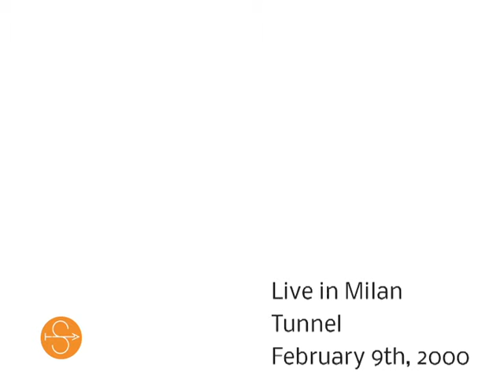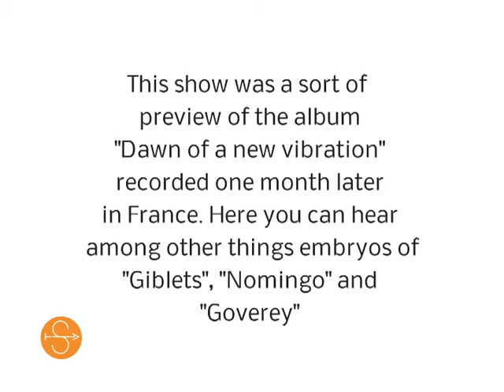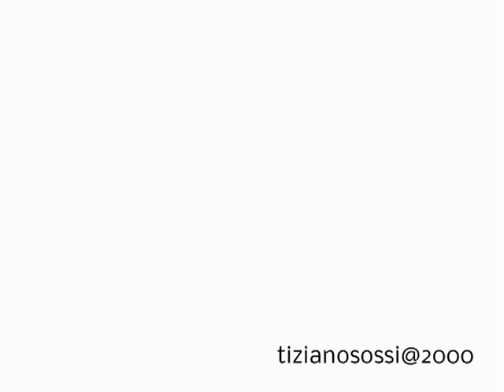Sunny Murray and Arthur Doyle live in Milan, Tunnel 2000 by Tiziano Sossi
These are the first 12 minutes from my video of 53 minutes about Sunny Murray and Arthur Doyle, live in Italy Years ago I put it on youtube for a little period and someone copied and divided in 3 little parts taken away my name from the main titles. You can see from my footage continuous for 15 minutes that I was the real author but I can't do nothing to stop KUNDA19 (is the name of the channel) so I made a solarized version with my logo on it. Enjoy it